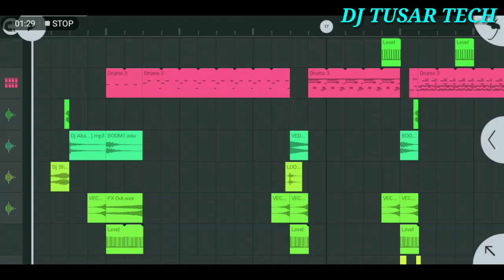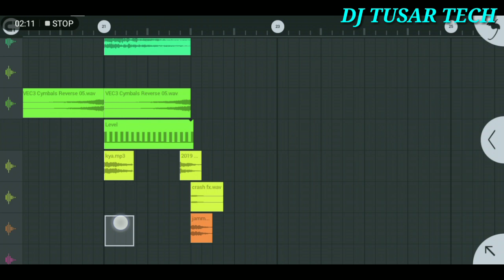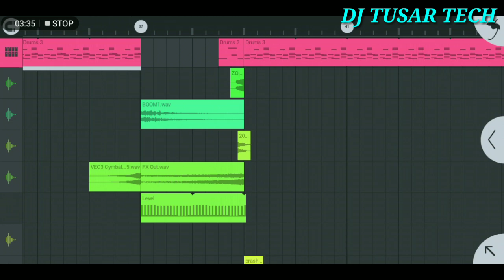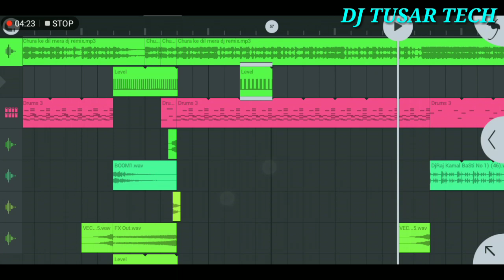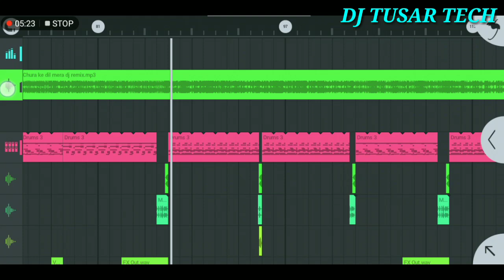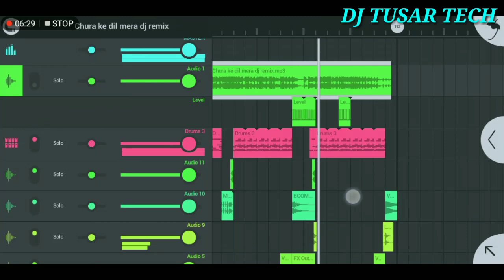Chura ke dil mera goriya chali dj free flp |Old hindi love song |Dholki mix |Dj tusar tech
Original Credits :
Song : Chura Ke Dil Mera Goriya Chali
Singer : Kumar Sanu & Alka Yagnik
Lyrics : Rani Malik
Movie : Main Khiladi Tu Anari